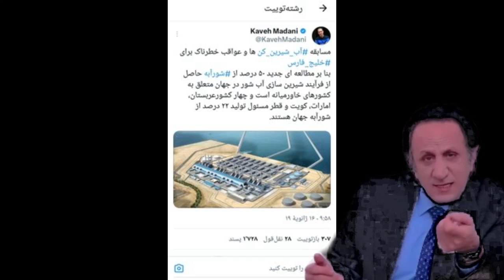-چهارخط طلایی بدون شرح آب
✅ چهارخط_طلایی بدون_شرح بدون_کامنت 2
🔄پایان نسل انسان_نماها و شیاطین️®️